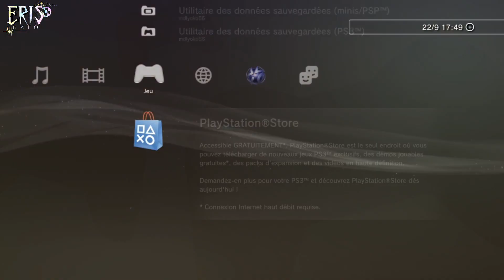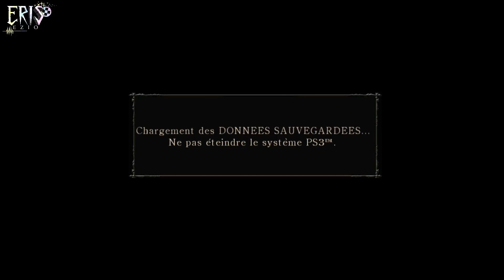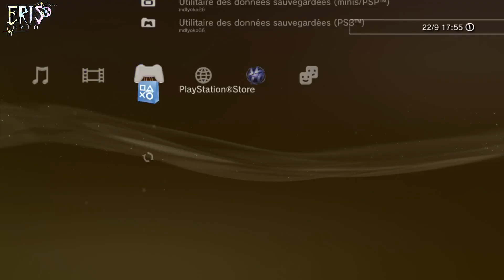Demon's Souls (PS3) – EP13 : Transperceur !